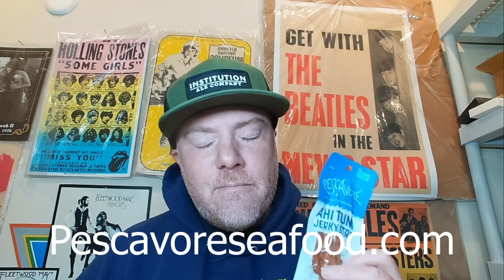What does TERRY ILOUS from GREAT WHITE think of THE WARNING???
This is Terry Ilous's reaction to watching The Warning - DISCIPLE Live at Teatro Metropolitan CDMX 08/29/2022 for the first time.

Terry Ilous is the singer and a founding member of the band XYZ.  Ilous was also the lead singer for the band Great White from 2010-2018.

Link to my book Memoir of a Roadie: